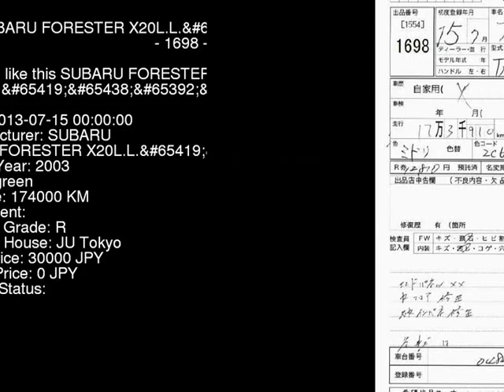2003 SUBARU FORESTER X20L.L. SG5